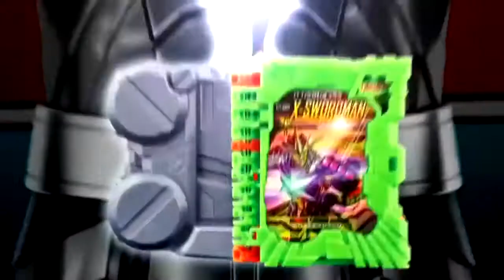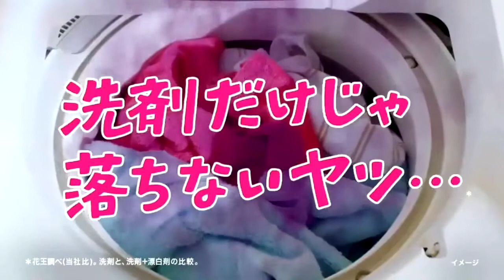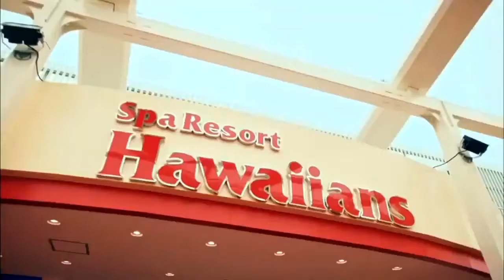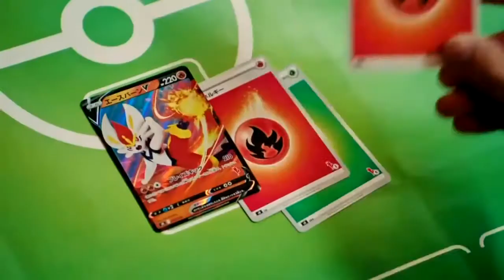スーパーヒーロータイム2021年7月4日で流れたCM